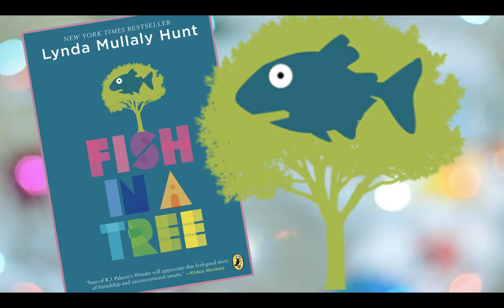Fish In A Tree- ch. 28 & 29